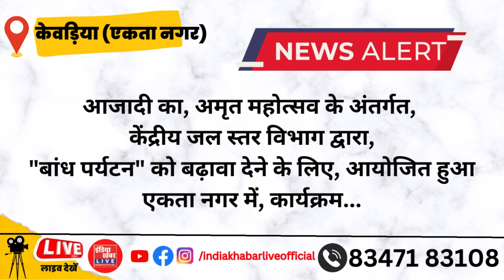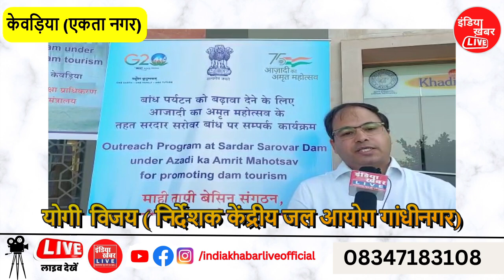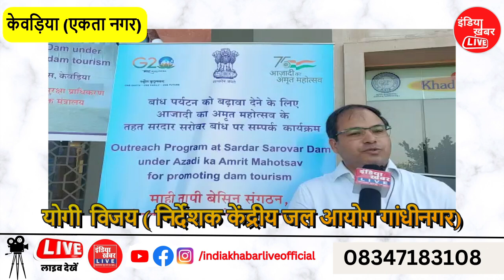indiakhabarliveofficial "बांध पर्यटन" को बढ़ावा देने के लिए, आयोजित हुआ एकता नगर में, कार्यक्रम...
@indiakhabarlive indiakhabartv webtv Live Streaming